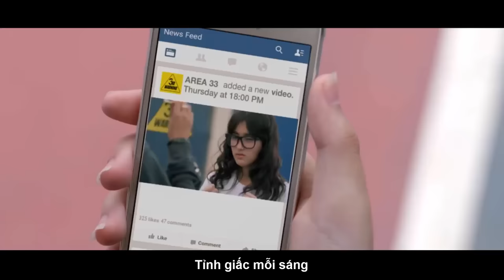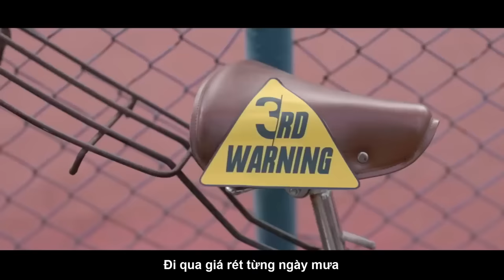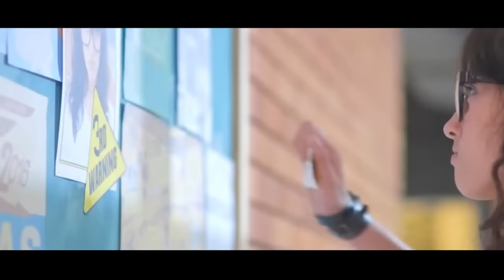Hát cho em mỗi ngày - Eddy Kiên [Video Lyric]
Hát cho em mỗi ngày - Eddy Kiên
Sáng tác: Eddy Kiên, Bùi Anh Tú

Tuyển tập những bài hát hay nhất của Eddy Kiên phần 1
1. Hát cho em mỗi ngày - Eddy Kiên

TẢI NHẠC CHỜ
Viettel:
BH 5295289 gửi 1221
BH 5342880 gửi 1221
Mobi:
CHON 61616528 gửi 9224 (đoạn 1)
CHON 61616529 gửi 9224 (đoạn 2)
CHON 7701982 gửi 9224
Vina:
Tai 5015055 gửi 9194
Vietnam mobile:
Mua 1099435 gửi 2345
2. Đắng lòng - Eddy Kiên
3. Sương - Eddy Kiên ft Bùi Anh Tú
4. Chỉ còn lại nơi đây - Hữu Công ft Eddy Kiên
Tải nhạc chờ: Viettel: BH 5295282 gửi 1221
Mobi: CHON 61616521 gửi 9224
5. Chờ em về - Eddy Kiên
6. Khi ta say - Eddy Kiên
7. Đi đi em - Eddy Kiên
8. I'm Breathing - Eddy Kiên ft Kenny P
9. Cute Love - Eddy Kiên
10. Cuốn theo ảo giác - Eddy Kiên
11. Đợi - Eddy Kiên ft Hoàng Fly
12. With me tonight - Eddy Kiên
13. Chỉ còn lại nơi đây part 2 - Eddy Kiên

© Bản quyền thuộc về EDDY KIÊN
© Copyright By EDDY KIÊN CHANNEL & Do not Reup